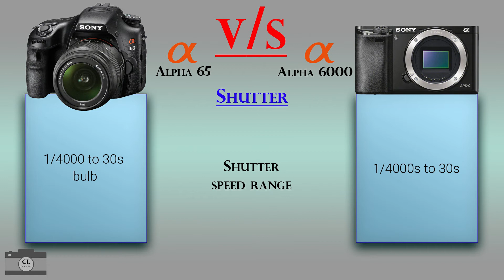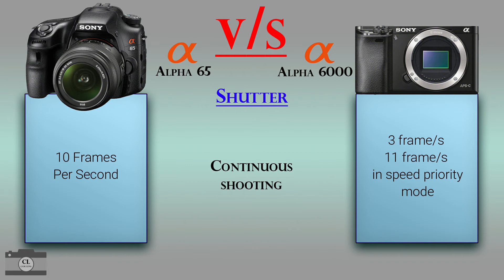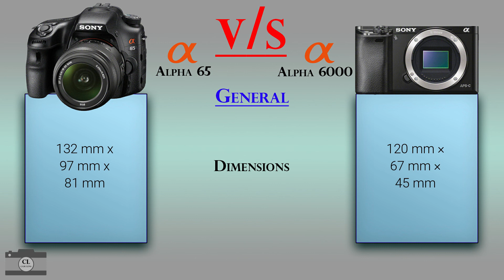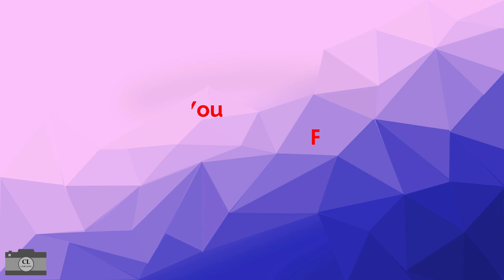Sony Alpha 65 vs Sony α6000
Camera Comparison...